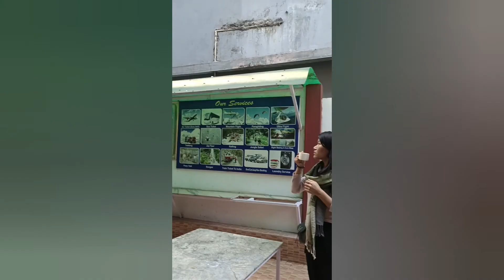One of my favourite places | Pokhara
Pokhara is one of my favourite places, I can come here anytime when I have time for refreshment..I have already been here three times but I still find it like I'm in a new place when I come here..

Musician: @iksonmusic